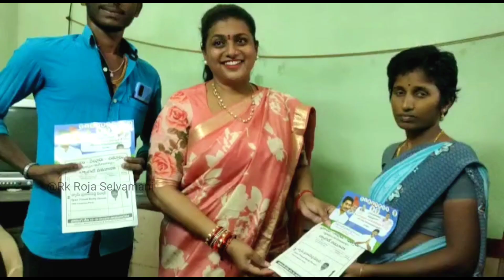మంత్రి రోజా ఎమ్మెల్సీ ప్రచారం | Minister Rk Roja | MLC Elections Rk Roja | MLC Shyam Prasad Reddy